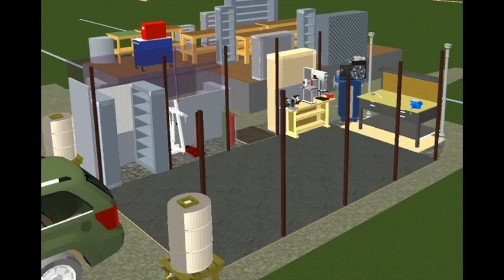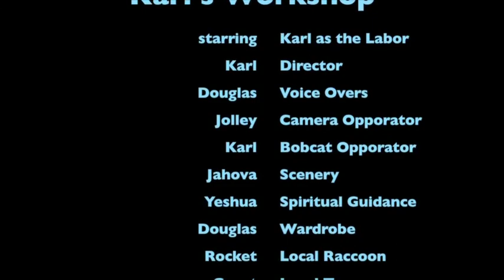Excavate carport, organize shop area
s1e3:  carport expansion, fill & level area, organize tools, carport upgrades,